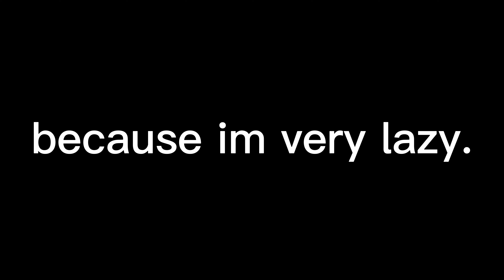cooking my friends (as well as me getting chefed up) in fortnite box fight/zone wars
2 d4y spe3drun les g0!!!